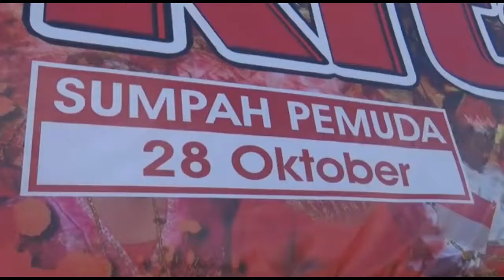Upacara Hari Sumpah Pemuda di Boyolali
Boyolali- Dihadapan ratusan muda mudi pelajar SMA/SMK, SMP dan Mahasiswa Gubernur Jawa Tengah Ganjar Pranowo mengajak untuk berinovatif dan kreatif menghadapi perkembangan jaman. Muda-mudi diajak bersikap bijak dalam bermedia digital agar dapat memperoleh dampak positifnya. Sudah diketahui bahwa media digital tidak hanya memiliki dampak positif namun juga berdampak negatif.